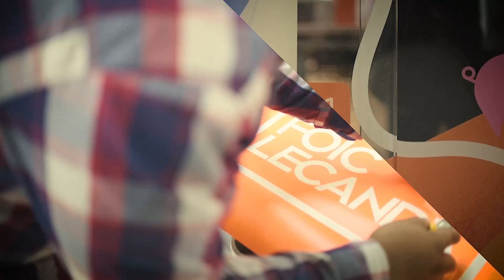FL QuienesSomos ESP